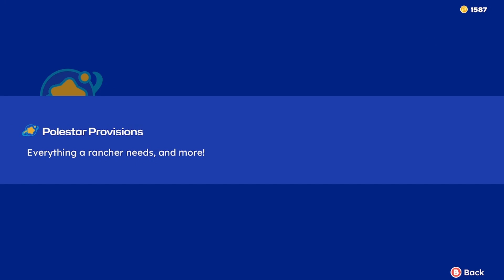lava slime snake pt 2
more slime adventures